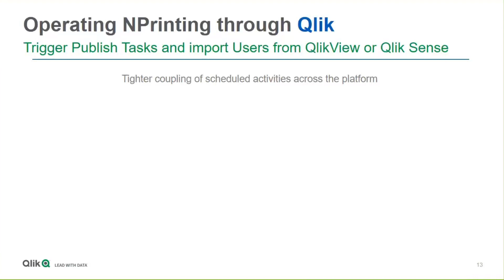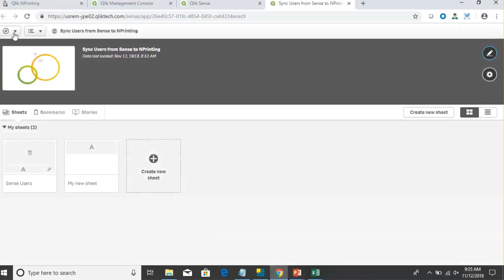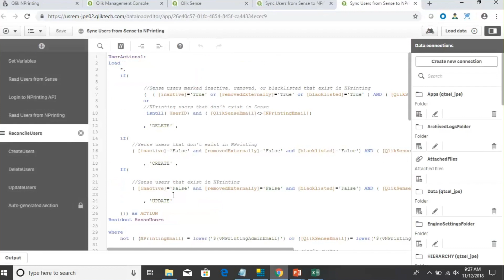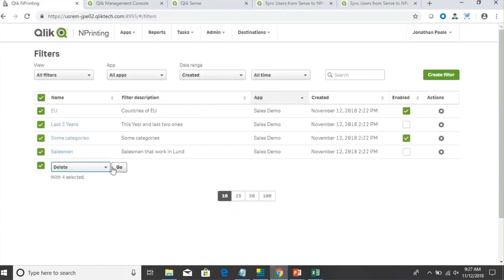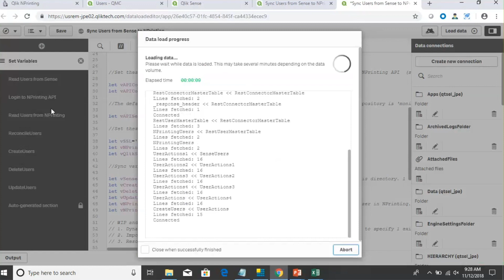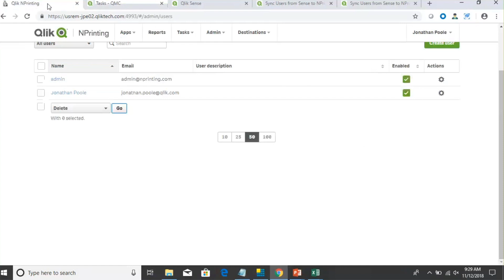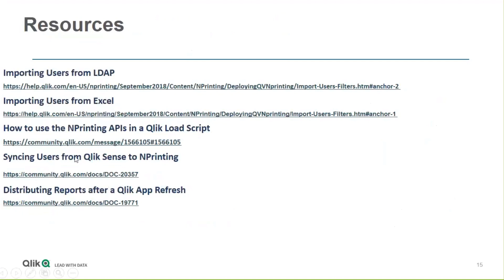API based users import in Qlik NPrinting with a Qlik Sense app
This video shows you how to import user in Qlik NPriniting and synchronyze them with Qlik Sense users using Qlik NPrinting API